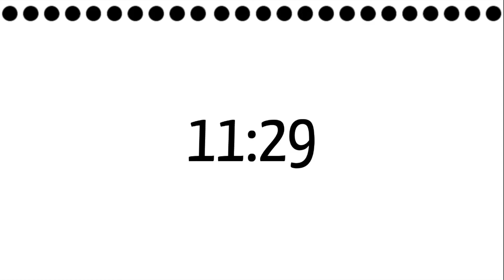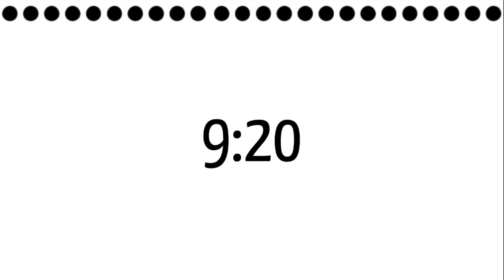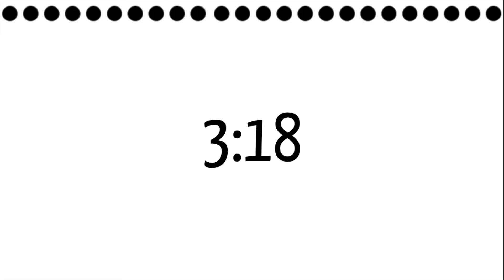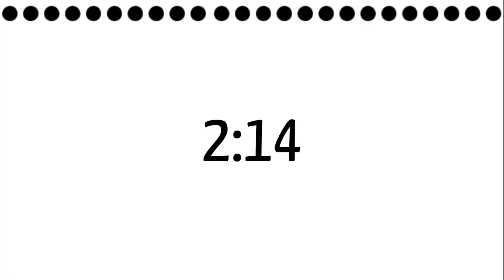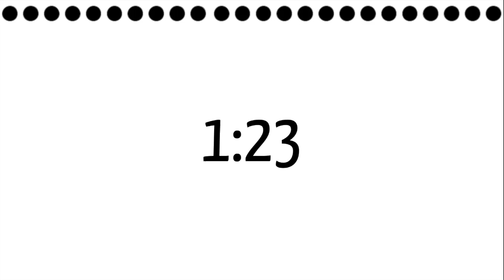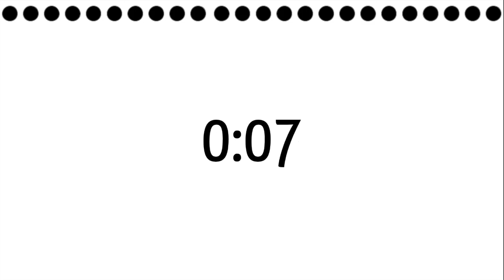30 Minute Timer Music